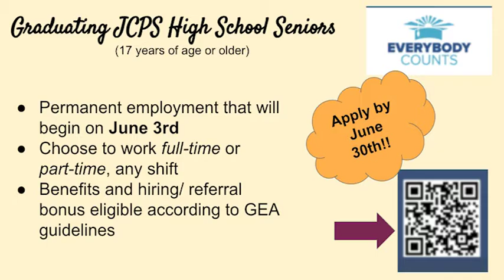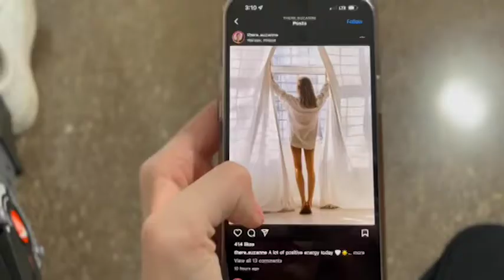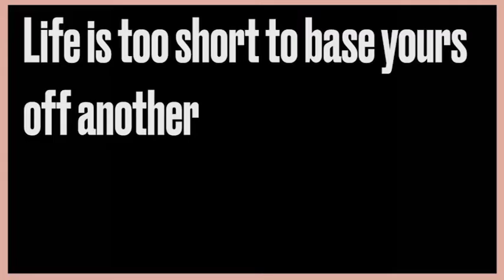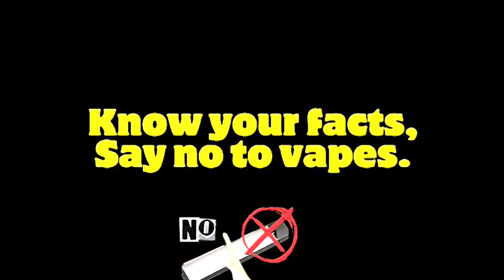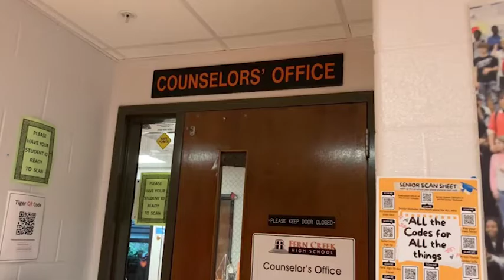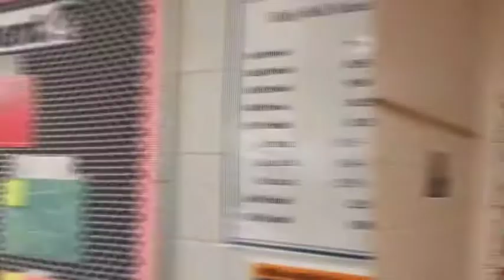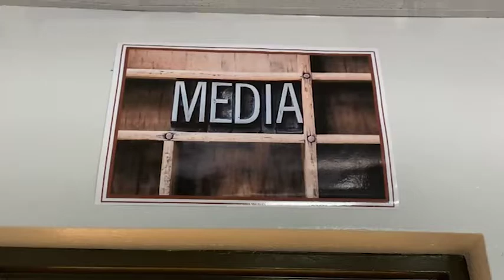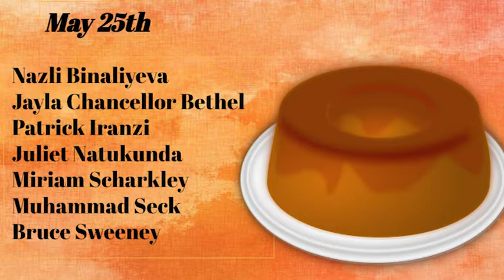FCTV May 20, 2022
Fern Creek High School
~ Announcements~Love yourself PSA ~Don't Vape PSA~Buckle Up PSA~May Birthdays